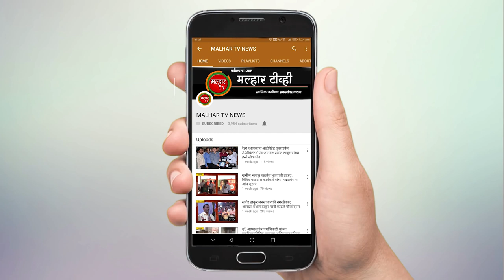सर्वसामान्य लोकांकरीता राज्यसरकारने आर्थिक पॅकेज घोषित करावे;भाजपच्यावतीने निवेदनातून शासनाकडे मागणी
पनवेल(प्रतिनिधी) : कोविड १९ विषयात तातडीने पावले उचलून त्याला अटकाव करावा व महाराष्ट्रातल्या सर्वसामान्य लोकांकरीता राज्य सरकारने आर्थिक पॅकेज घोषित करावे, अशी मागणी भाजपचे उत्तर रायगड जिल्हाध्यक्ष आमदार प्रशांत ठाकूर यांनी जिल्हा भाजपच्यावतीने तसेच पनवेल तालुका व शहर  भाजपच्यावतीने शहराध्यक्ष जयंत पगडे, तालुका मंडल अध्यक्ष अरुणशेठ भगत यांनी पनवेल तहसिलदार यांच्याकडे निवेदनातून शासनाकडे केली आहे.
इंडिया बुल येथे आमदार प्रशांत ठाकूर यांनी विरोधी पक्ष नेते प्रविण दरेकर यांच्या प्रमुख उपस्थितीत हे निवेदन दिले. तर जयंत पगडे यांनी नायब तहसीलदार यांना निवेदन दिले. यावेळी पनवेल महापालिकेचे सभागृहनेते परेश ठाकूर, नगरसेवक अनिल भगत, भाजपचे शहर सरचिटणीस अमरीश मोकल उपस्थित होते.
         या निवेदनात म्हंटले आहे कि, सर्व देशाबरोबर महाराष्ट्र सुद्धा कोविड १९ च्या विरोधामध्ये संघर्ष करत आहे. परंतु संपूर्ण देशामध्ये कोविड १९ चे सर्वाधिक रूग्ण, सर्वाधिक मृत्यु आणि सर्वाधिक मृत्यूदर याच्यामध्ये दुदैवाने महाराष्ट्र क्रमांक १ वर पोहोचलेला आहे. राज्य सरकारचा नाकर्तेपणा, राज्य सरकारच्या नेतृत्वाचे या सर्व गोष्टींकडे होत असलेले अक्षम्य दुर्लक्षमुळे आज महाराष्ट्राची, महाराष्ट्रातल्या जनतेची दयनीय अवस्था झालेली आहे. राज्यामध्ये प्रशासन नावाचे काही चीज अस्तित्वात आहे अशा प्रकारची भावना आता लोकांमध्ये उरलेली नाही. किंबहुना राज्य करणारे जे सत्ताधारी आहेत यांचे अस्तित्वच याठिकाणी जाणवत नाही आणि अशा प्रचंड मोठया संकटाच्या वेळेला राज्यकर्त्यांनी जनतेला पूर्णपणे वाऱ्यावर सोडले आहे अशा प्रकारची लोकांमध्ये स्वाभाविक भावना निर्माण झालेली आहे.
           कोविड १९ विरोधात केंद्र सरकारने ज्या गाईडलाईन्स आखून दिल्या, त्या संदर्भात ज्या उपाययोजना केल्या त्या उपाययोजनांचा पुढचं पाऊल उचलण्यामध्ये राज्य सरकार संपूर्णत: अपयशी ठरले आहे . मग पीपीई किट असतील, हॉस्पीटलची निर्मिती असेल, राज्यातील सर्व क्षेत्रातल्या लोकांना एकत्र करून एक चांगल नेतृत्व देवून कोविड १९ विरोधात लढण्याकरिता बळ देणे असेल. अशा सर्वच बाबतीत राज्य सरकारचे नेतृत्त्व हे मोठयाप्रमाणावर अपयशी झालेले आहे. दुदैवाने सगळं जग, देश कोविड १९ संघर्ष करत असताना महाराष्ट्रात मात्र हे महाआघाडीचा सरकार राजकारण करण्यात सातत्याने मग्न राहिल. प्रत्येक वेळेला केंद्र सरकारकडे बोट दाखवायची आणि स्वत:ला आमदारकीची निवडणूक कशी लढवता येईल आणि ती बिनविरोध कशी करता येई ल याच्याकरताच तडफड चालली होती. राज्याचे मुख्यमंत्री खरं तर या संघर्षाच्या काळामध्ये जनतेत जातील, जिल्हया-जिल्हयामध्ये जाऊन या सर्व गोष्टींची पाहणी करतील अशी लोकांची स्वाभाविक अपेक्षा होती. पण दुदैवाने राज्याचे पमुख आपल्या घरातून बाहेर पडायला तयार नाहीत अशा प्रकारंच एक दुदैवी चित्र उभ राहिल आहे. ज्या वेळेला सर्वसामान्य जनतेला रोजच्या जेवण्याची भांत पडली असताना आघाडी सरकारने कोटयावधीच्या घोटाळयातील वाधवानला परगावी जाऊ देण्यास परवानगी देणाऱ्या अमिताभ गुप्ता यांना क्लीन चिट दिली आणि बदल्या न करण्याचा शासन निर्णय जारी केलेल्या असताना सुद्धा मुख्यमंत्री कार्यालयाने मात्र मोक्याच्या ठिकाणी आवडत्या अधिकाऱ्यांच्या अर्थपूर्ण बदल्या करणाचा सपाटा लावला आहे. राज्यातील पोलिसांना केवळ कोविडची लागणच झाली नसून राज्यातील पोलिसांवरील हल्ल्यांचं प्रमाण मोठयाप्रमाणावर वाढलेले आहे आणि मतपेटीकडे लक्ष देवून राज्यसरकार याबाबतीत मिठाची गुळणी करून बसलेल आहे. हे केवळ दुदैवी नव्हे तर संतापजनक आहे. केंद्र सरकारने अनेक माध्यमातून राज्य सरकारला कोविड १९ च्या विरोधात लढण्याकरीता पैसे दिले आहेत हे पैसे नक्की कुठे असे असे खर्च होत आहेत ? याची माहिती जनतेला त्वरीत उपलब्ध करून देण्याची आवश्यकता आहे व ती द्यावी अशी आम्ही मागणी करीत आहोत.
पनवेल तालुक्यात मुंबईमध्ये जाऊन काम करणाऱ्यांची संख्या मोठ्या प्रमाणात आहे. कोरोनाच्या या संकटात सार्वजनिक वाहतूक बंद असतानाही अनेक अत्यावश्यक सेवांमधील कोरोना योद्धे दैनंदिन कामाच्या ठिकाणी रोगाला अटकाव करण्यासाठी प्रयत्नांची शर्थ करीत आहेत. पोलिस, वैद्यकीय, स्वच्छता, बेस्ट तसेच अन्य क्षेत्रातील या कर्मचाऱ्यांच्या परिवाराला सुरक्षीत ठेवण्यासाठी हे सरकार आज कोणतेही पाऊल उचलताना दिसत नाही. जिवंतपणी या योद्धांचा महाराष्ट्र सन्मान करू शकणार नसेल तर केव्हा करणार? असा सवालही या निवेदनात केला आहे. या सर्व गोष्टींचा आम्ही भारतीय जनता पार्टीचे कार्यकर्ते आणि नागरिक तीव्र निषेध करत असून कोविड १९ विषयात तातडीने पावलं उचलून याला अटकाव करावा व महाराष्ट्रातल्या सर्वसामान्य लोकांकरीता आर्थिक पॅकेज घोषित करावे, अशी मागणीसुद्धा या निवेदनातून शासनाकडे करण्यात आली आहे.